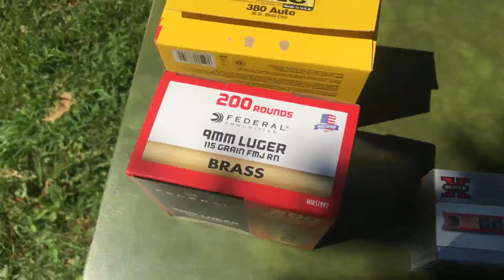Gonna be Nice to spend the day at the Range! My Ruger started jamming up on me.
Gonna be nice to spend the day at the Range! My Ruger started jamming on me.

Welcome to my Daily and weekly vlogs. My family and I are crazy, wacky, Fun loving people who won't let anything hold us back from enjoying life. Watch my daily life from sun up till sundown and hope something that happens in my video impacts you in a positive way.